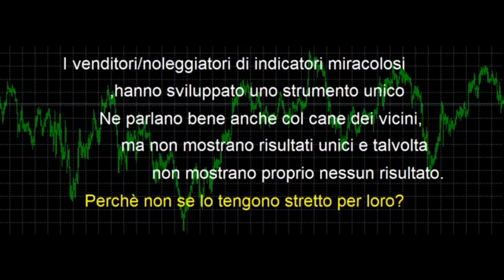TTOL_[Trading] "Tu noleggiami se vuoi un indicatore (ad alto prezzo all'anno senza nessun report)"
Sei appassionato di trading online? betting exchange? Vuoi provare seriamente a guadagnare online?

In questo canale si cerca con serietà,umiltà e trasparenza di far comprendere che guadagnare col trading online e col betting exchange sia possibile con studio e sacrificio e sopratutto professionalità.

con tutti i video resi al pubblico dal canale stesso,
L'attivita' speculativa sui mercati finanziari in particolar modo sui cfd comporta notevoli rischi economici, che può portare anche alla perdita di tutto il capitale presente nel conto a disposizione e chiunque la svolga, lo fa sotto la propria responsabilita' ,pertanto gli autori del blog non si assumono alcuna responsabilità circa eventuali danni diretti o indiretti relativi a decisioni di investimento prese dal lettore stesso e/o dallo spettatore stesso. Il gestore ed i collaboratori del blog ed il canale di YOUTUBE correlato,non fanno alcuna gestione del capitale altrui,non danno servizi che copiano in automatico segnali di trading su altri conti.
Ogni servizio presente nel blog è a scopo didattico e formativo ed ogni servizio presente nel blog viene dato al cliente interessato solo a seguito di un colloquio telefonico,nel quale si conosce l'interessato con le proprie esperienze ed aspettative nel mondo del trading online/ Betting exchange.